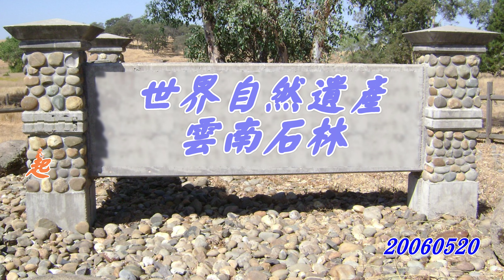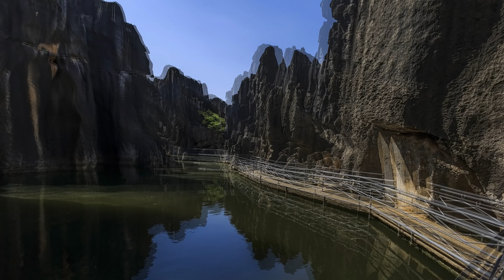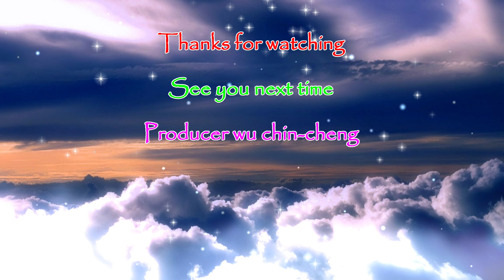世界自然遺產~雲南石林景區4K